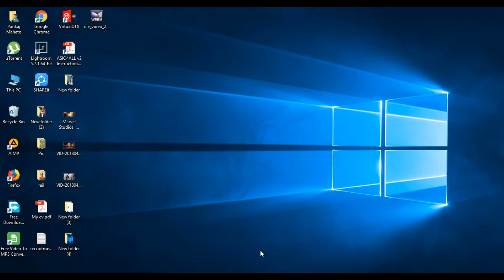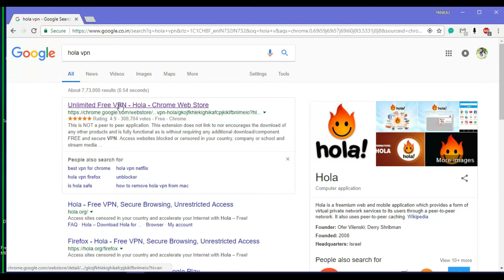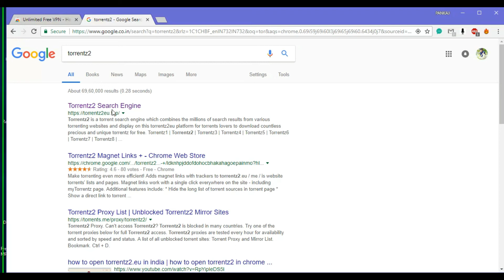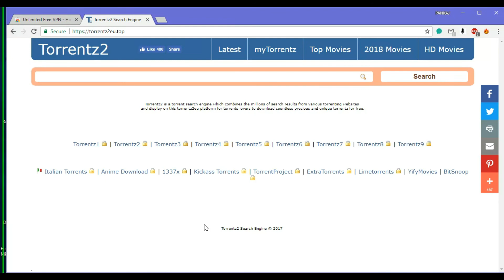How To Change VPN & Download Movie By Torrent